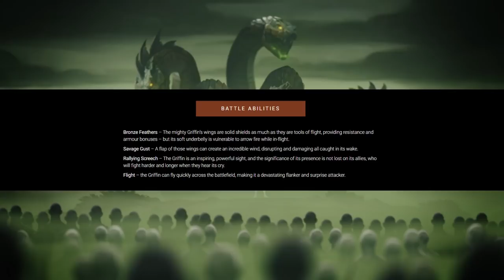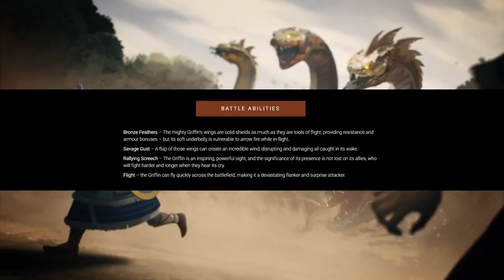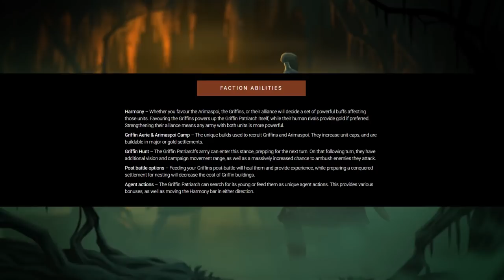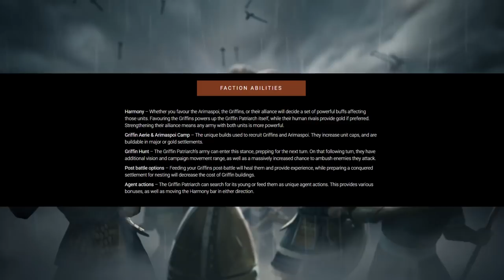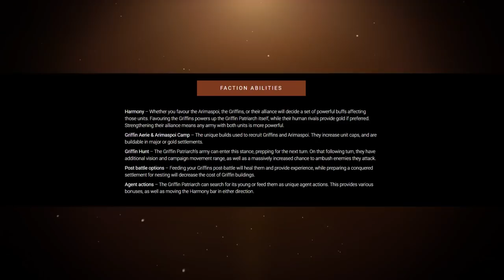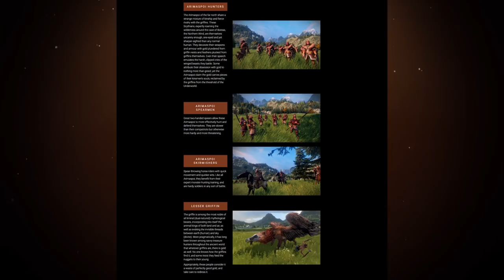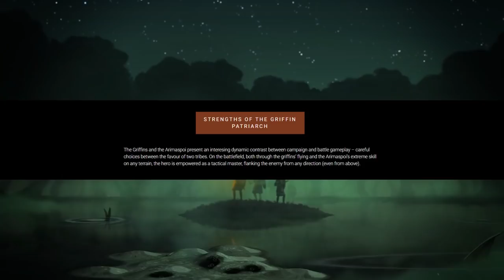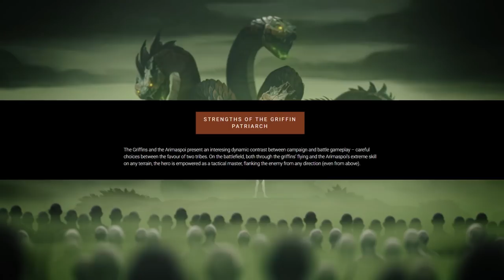New Info - GRIFFIN - Unique Mechanics, Abilities & Units - Troy - Mythos - A Total War Saga: Troy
Who wants a giant battle pigeon that apparently poops gold? You got one here!

GRIFFINS are coming to a Total War Saga Troy!

THE3476